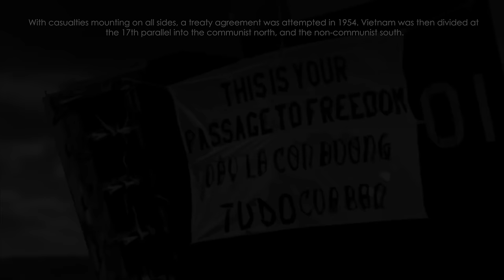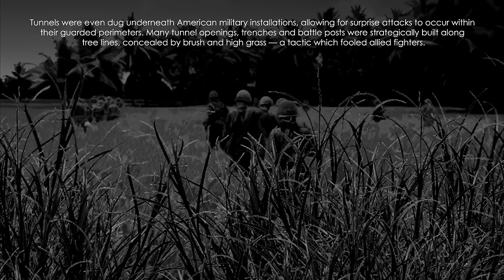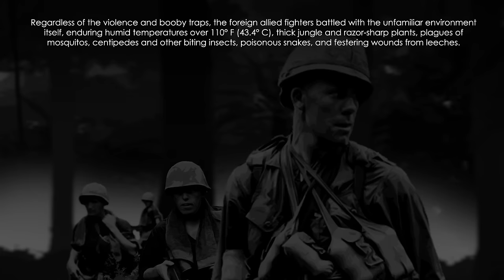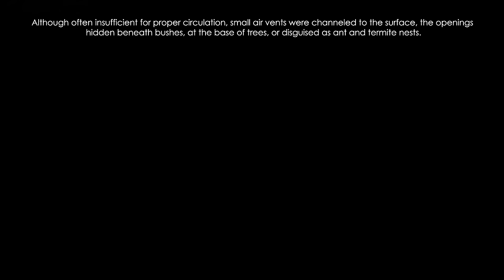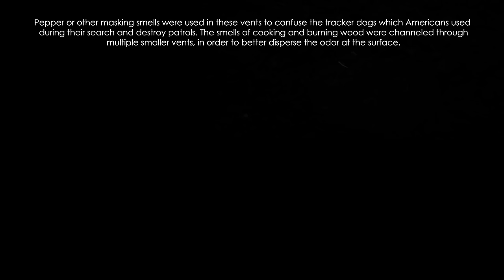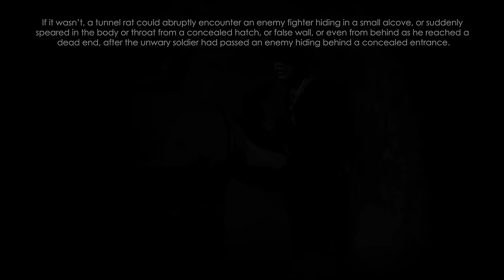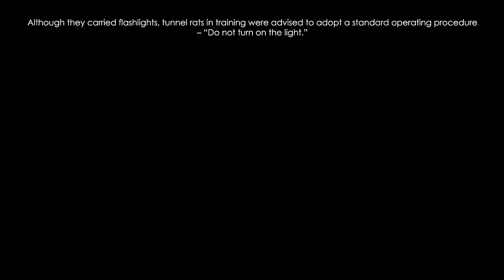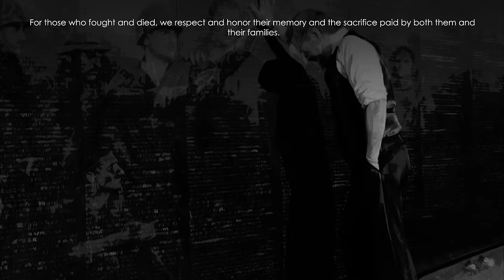The Most Nerve-wracking Job of the Entire War - Clearing the Tunnels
This is the story, of the Viet Cong tunnels.

Merchandise, Episode Suggestions, and more…

" A Journey into the Dark ", " A Place Hidden from God", “You Have Doubts”, “Satanic Witch Bad Witch” used by kind permission of CO.AG